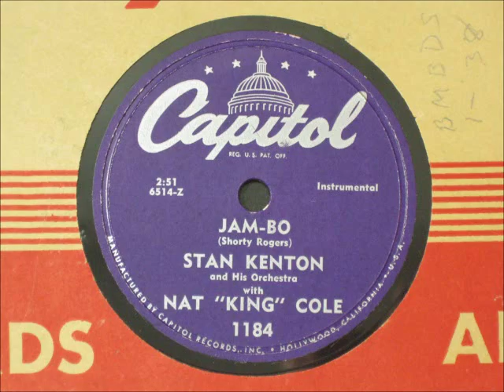Jam-Bo - Stan Kenton and his Orchestra with Nat King Cole at the piano - Capitol Records 1184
An instrumental only piece.

Recorded on August 1950.

-Technical Info-

Recorded using the Numark PT-01 with a 78 diamond needle.

RIAA removed and re-equalized using Audacity and the "78rpm playback curves" wiki page (Capitol, 1942)